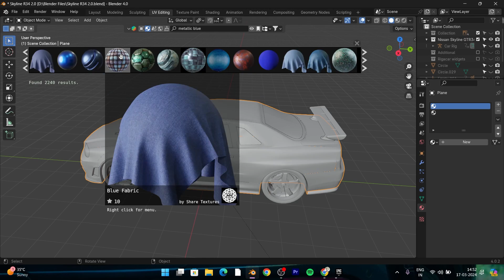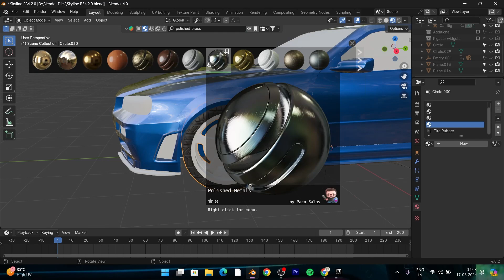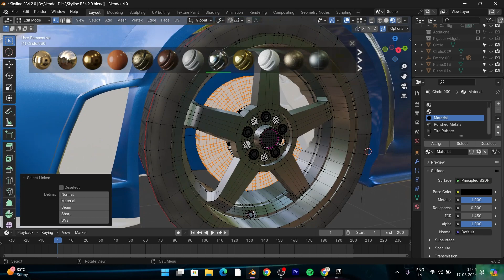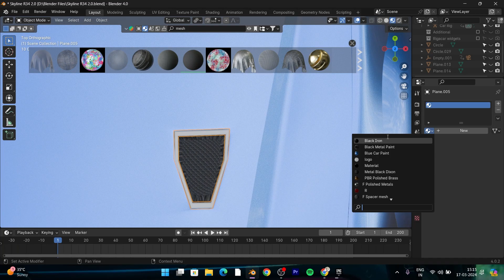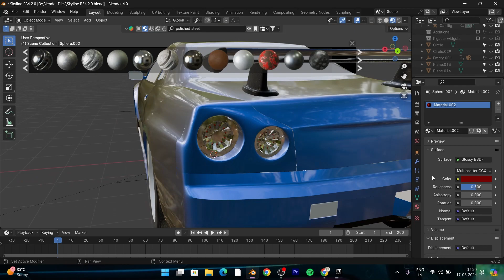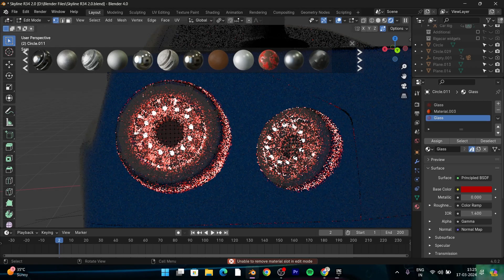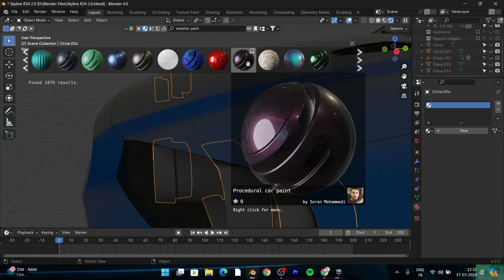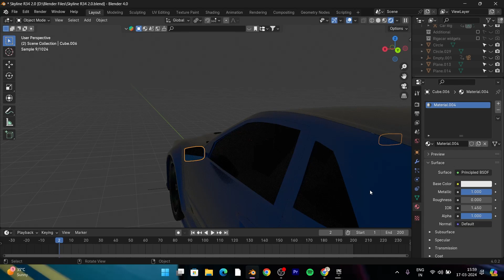BLENDER 4.0.2 - NISSAN SKYLINE GTR34 | TEXTURE & RENDER | Timelapse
This is NISSAN SKYLINE GTR34 we are working texture for that I'm using Blenderkit add-on as it has wide range of material library to use. Feel free to drop your doubts in comments I'll try to solve them ASAP.

Difficulty       :    Beginner